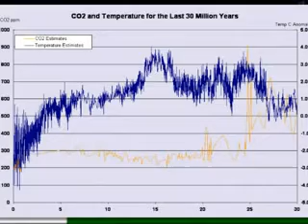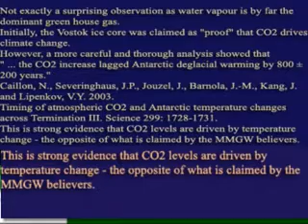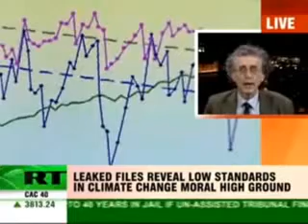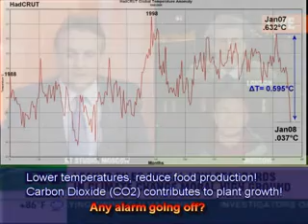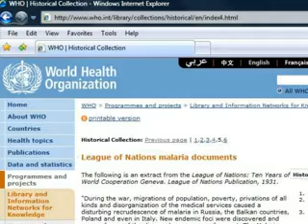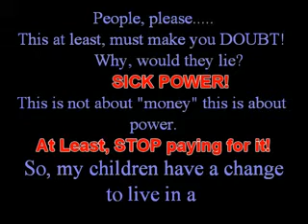Climategate, World green tax, EU and lies!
Urgent! Sherry peel Jackson former IRS agent needs help!
BRAINWASHING CHILDREN!

Science & Public Policy
Lord Monckton
Original video
WHO League of Nations malaria dcuments
Van Rompuy wants the EU to run on CO2. Carbon taxes
More EU
Obama's Copenhagen World Green
TAX!
Guide to Temperature Trends (down, flateven up)
More Tesla;
The life story and work of Nikola Tesla. He invented AC electricity, Neon Lights, Radio transmission, The Electric motor, Wireless electricity transfer, Remote control, Hydraulics, Lasers, Space weapons, Robotics, and many, many more things.

Some Electromechanical devices and principles developed by Tesla:

* various devices that use rotating magnetic fields (1882)
* induction motor and high frequency alternator
* means for increasing the intensity of electrical oscillations
* alternating current long-distance electrical transmission system (1888)
* Tesla coil
* bladeless turbine
* bifilar coil
* Telegeodynamics
* systems for wireless communication (prior art for the invention of radio) and radio frequency oscillators
* robotics and the "AND" logic gate
* X-rays Tubes using the bremsstrahlung process
* devices for ionized gases
* devices for high field emission
* devices for charged particle beams
* methods for providing extremely low level of resistance to the passage of electrical current
* voltage multiplication circuitry
* devices for high voltage discharges
* devices for lightning protection
* Magnifying Transmitter
* VTOL aircraft
* Dynamic theory of gravity
* concepts for electric vehicles

Tesla Coil--Free Energy from the Atmosphere